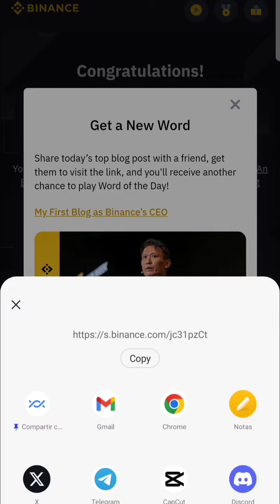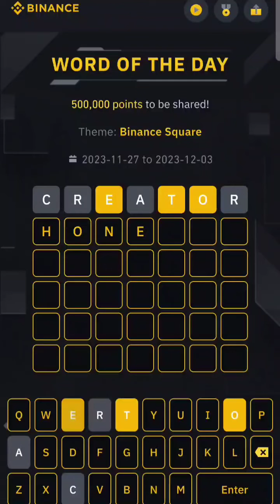Binance Crypto WODL of the Week / Theme Binance Square/All answers in the description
Letters

3  APP, NEW, BIO, CEO

4 FEED, WEB3, NEWS, POST

5 TOPIC, SHARE LIKES, LEVEL, LOSES

6 SOCIAL, FOLLOW, CRYPTO, TRENDS, SQUARE, ACCESS

7 CONTENT, HONESTY, CREATOR, SOURCES RESPECT, COMMENT, ACCOUNT

8 OFFICIAL, TRENDING, ARTICLES, PASITIVE, FESTIVAL, PLATFORM, DISCOVER